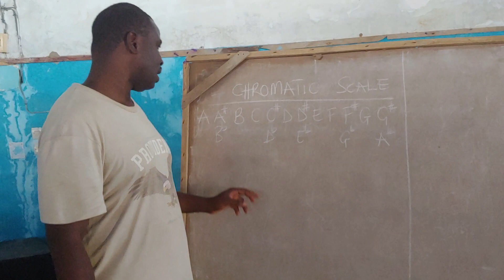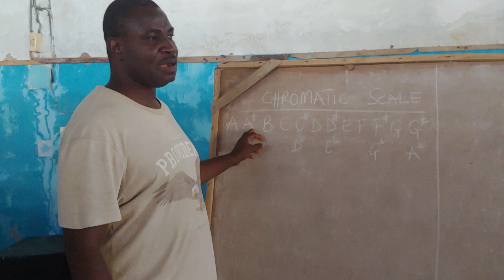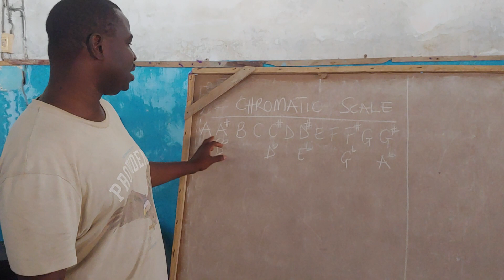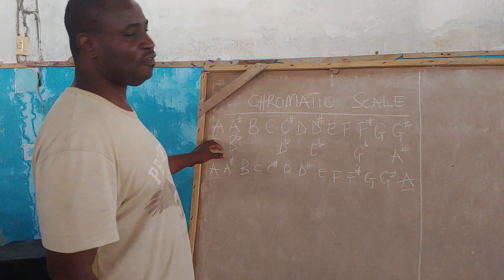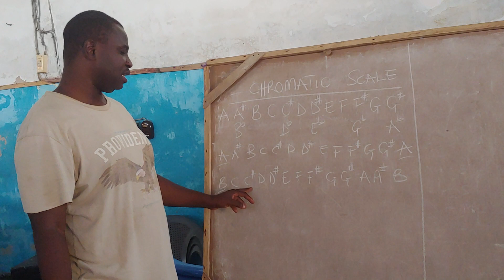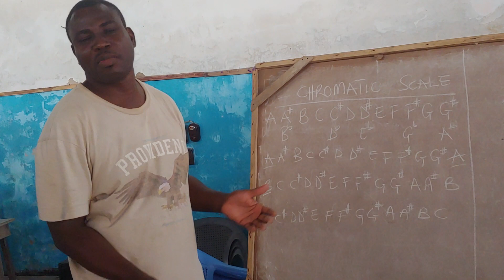Explaining Chromatic Scale in Ewe Part 1.